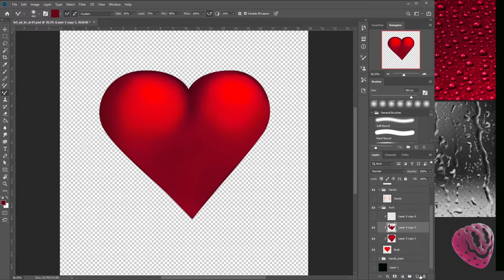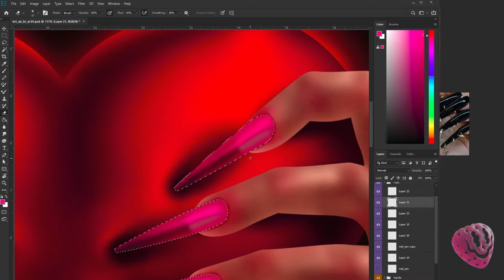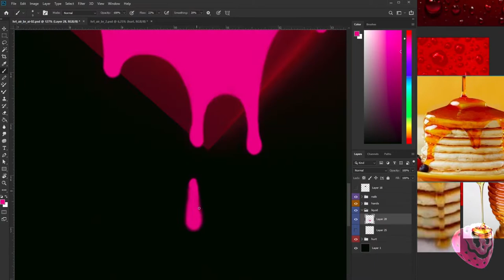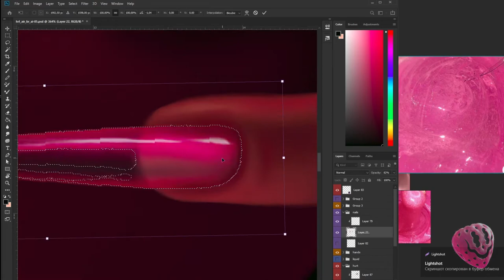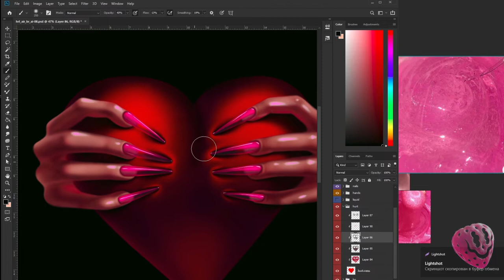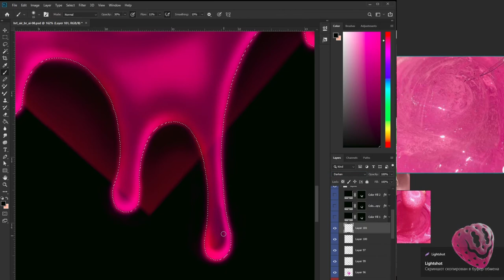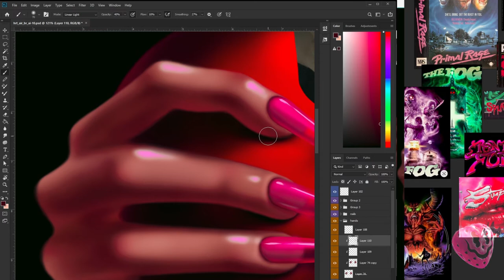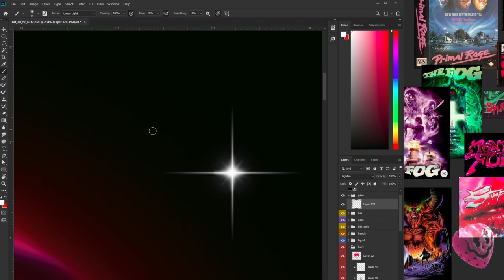Making of - "Boy’s hearts" digital airbrush art 💔 (Adobe Photoshop, Wacom Intuos)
I provide my content for free on YouTube, and supporting me is a great way to help me produce more sweet art. Thx! 💘

SUPPORT ME🍓:
Metamask - 0x34155BD43b40a1ef0B431Db93CB6f0C6FA7994AC